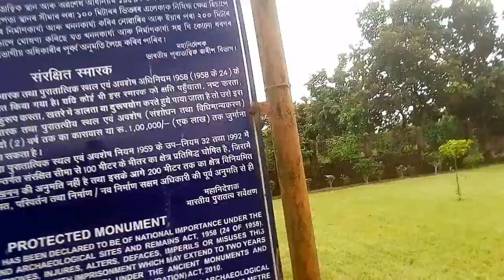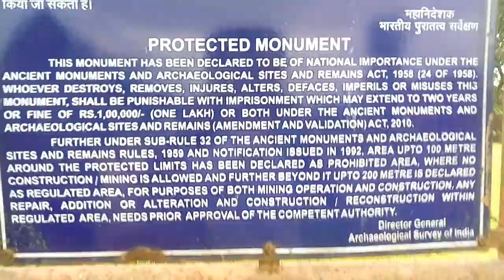Ghanashyam Dol / ঘনশ্যাম দ'ল / The Architect who constructed Talatal Ghar, Joy Dol etc /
This video is about Ghanashyam Temple situated to the west of Joysagar Pukhuri, India's largest man made Tank in Sivasagar(Assam). The Temple was built by Ghanashyam himself on the direction of Ahom king Rajeshwar Singha in the 18th century. Ghanashyam who was the chief architect of Talatal Ghar and most of the temples of Rangpur, the second last capital of the Ahoms. Ghanashyam was actually a muslim from Koochbihar, he was brought by
the Ahom king for building the Rangpur capital.